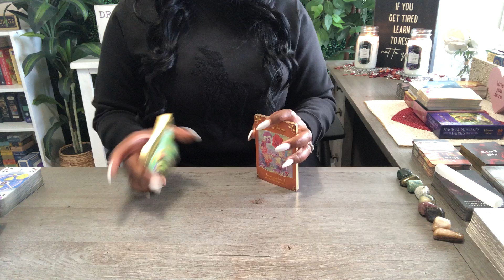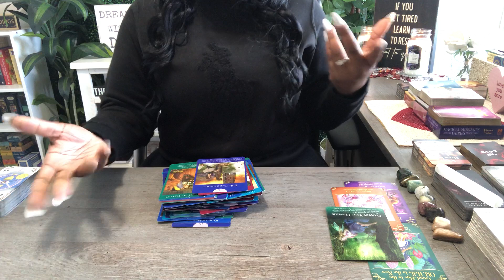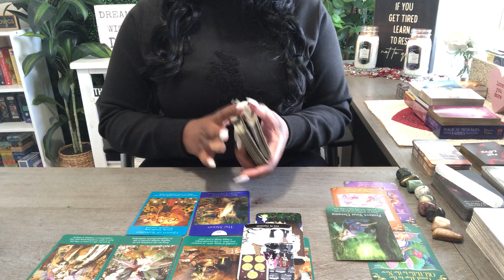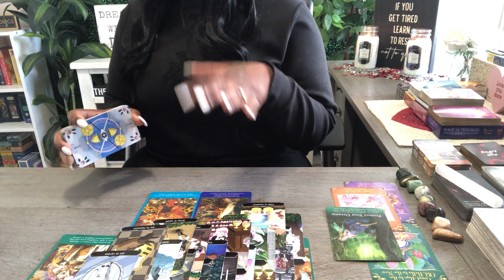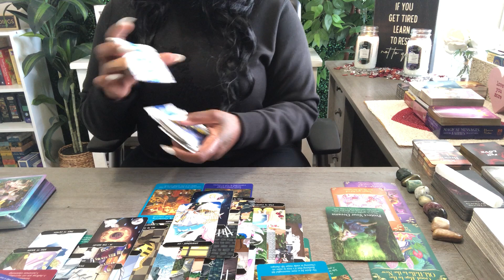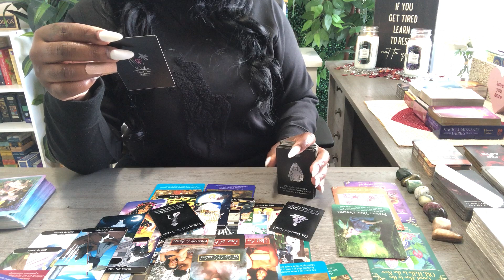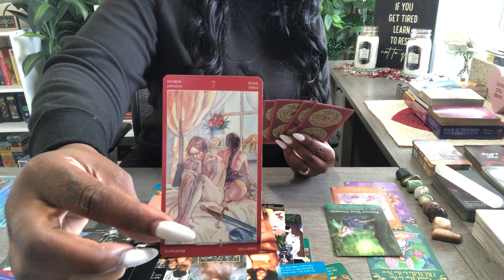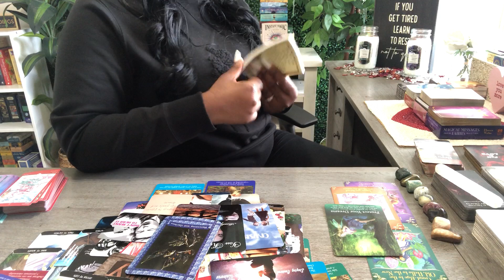SCORPIO ♏️ THEY'RE JEALOUS & DON'T TRUST YOU!